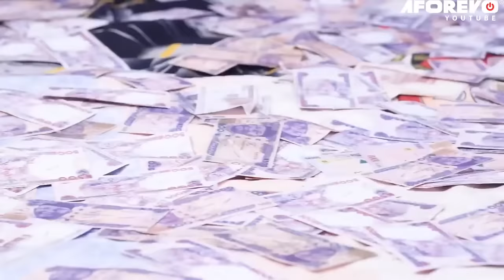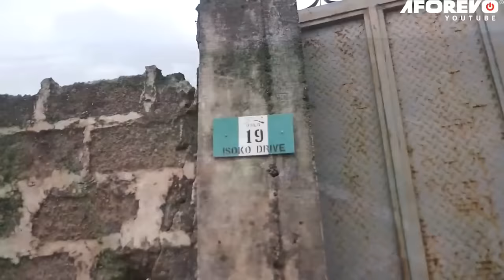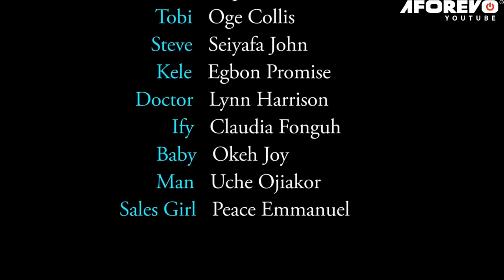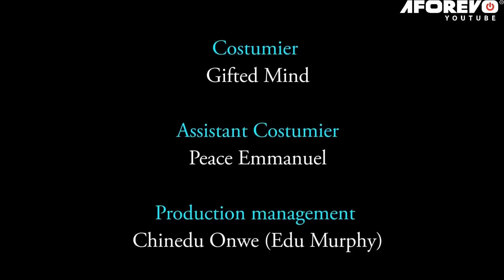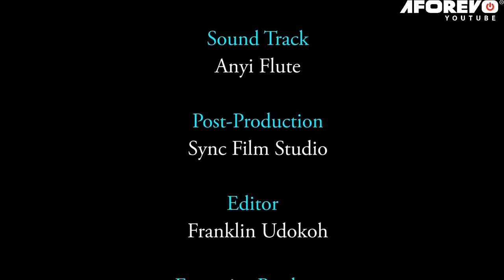My Husband Chased Me Out With A 2MONTHS OLD Baby But A Kind Rich Man Saved Me&My Child/AfricanMovies